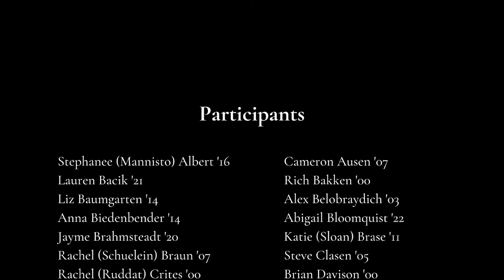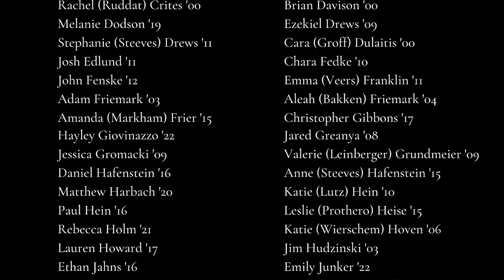Abide With Me – Wisconsin Lutheran Choir Alumni and Students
During Wisconsin’s Safer at Home order and campus shutdown of 2020, 104 Wisconsin Lutheran Choir alumni and students came together – virtually – to create an inspiring video recording of the beloved hymn Abide With Me.

Henry F. Lyte, William H. Monk
Arr. Lucy A. Hirt
Licensed by Virtual Choir HQ